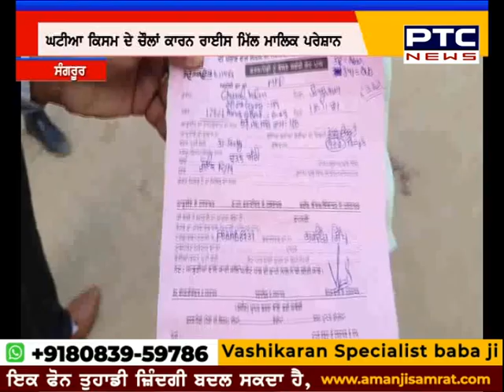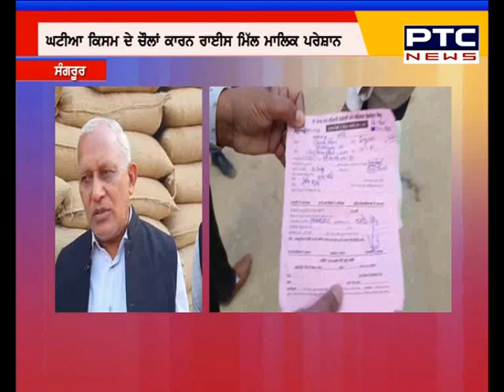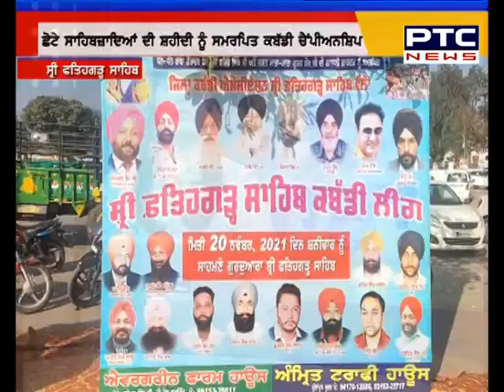ਵੇਖੋ ਮਾਝਾ, ਮਾਲਵਾ ਤੇ ਦੋਆਬਾ ਦੀਆਂ ਖ਼ਾਸ ਖ਼ਬਰਾਂ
🔸ਫਰੀਦਕੋਟ: ਕਸ਼ਮੀਰੀ ਵਿਦਿਆਰਥੀਆਂ ਵੱਲੋਂ ਧਰਨਾ ਪ੍ਰਦਰਸ਼ਨ, ਪ੍ਰਿੰਸੀਪਲ ਬਦਲਣ ਦੀ ਕੀਤੀ ਮੰਗ
🔸ਭੁਲੱਥ: ਪਿੰਡ ਬਾਗੜੀਆਂ 'ਚ ਕਬੱਡੀ ਚੈਂਪੀਅਨਸ਼ਿਪ ਦਾ ਪ੍ਰਬੰਧ
🔸ਸੰਗਰੂਰ: ਘਟੀਆ ਕਿਸਮ ਦੇ ਚੌਲਾਂ ਕਾਰਨ ਰਾਈਸ ਮਿੱਲ ਮਾਲਕ ਪ੍ਰੇਸ਼ਾਨ
🔸ਸ੍ਰੀ ਫਤਿਹਗੜ੍ਹ ਸਾਹਿਬ: ਛੋਟੇ ਸਾਹਿਬਜ਼ਾਦਿਆਂ ਨੂੰ ਸਮਰਪਿਤ ਕਰਵਾਈ ਗਈ ਕਬੱਡੀ ਚੈਂਪੀਅਨਸ਼ਿਪ
🔸ਲੰਬੀ: ਸਰਕਾਰੀ ਸਕੂਲਾਂ 'ਚ ਪੜ੍ਹ ਕੇ ਨਾਂਅ ਕਮਾਉਣ ਵਾਲਿਆਂ ਦਾ ਸਨਮਾਨ ਸਮਾਗਮ